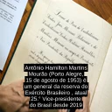Hamilton Mourao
Antonio Hamilton Martins Mourao (Porto Alegre, 15 de agosto de 1953) e um general da reserva do Exercito Brasileiro , atual 25.Â° Vice-presidente do Brasil desde 2019